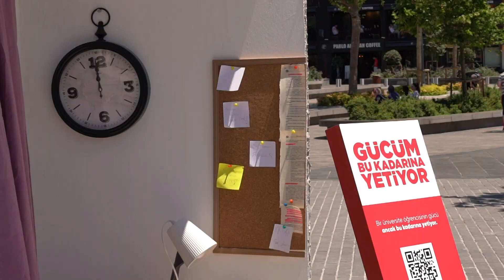Gücüm Bu Kadarına Yetiyor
Türk Eğitim Vakfı’nın, üniversite öğrencilerinin büyük kentlerdeki barınma maliyetlerine dikkat çekmek amacıyla hazırladığı enstalasyon çalışmaları, 8 Haziran Cumartesi günü İstanbul'un Beşiktaş, Kadıköy ve Üsküdar meydanlarında sergilendi.

Gençlere eğitimde fırsat eşitliği sağlamak için 57 yıldır aralıksız bir şekilde çalışmalarını sürdüren Türk Eğitim Vakfı (TEV), üniversite öğrencilerinin barınma ihtiyacına dikkat çekmek amacıyla "Gücüm Bu Kadarına Yetiyor" projesini hayata geçirdi. Proje, üniversite öğrencilerinin büyük kentlerde yaşadığı barınma sorunlarına vurgu yaparken toplumun bu konudaki duyarlılığını artırmayı ve burs fonları ile yurt projelerine destek toplamayı amaçlıyor.

“Gücüm Bu Kadarına Yetiyor” farkındalık projesi kapsamında, metropollerde üniversite öğrencilerinin bütçesinin, bir evin ancak birkaç metrekarelik kısmını karşılayabildiğini anlatan sembolik enstalasyonlar, 8 Haziran Cumartesi günü İstanbul’un en yoğun bölgelerinden Beşiktaş, Kadıköy ve Üsküdar'da vatandaşlarla buluştu. Sembolik ev kesitleri ile TEV, öğrencilerin barınma maliyetlerine dikkat çekerek kamuoyuna başarılı ve okumak isteyen öğrencilere destek verme çağrısı yapıyor. Küçük bir katkının bile, öğrencilerin barınma ihtiyacını karşılamak ve onlara daha aydınlık bir gelecek sunmak adına büyük bir adım olabileceğini vurgulayan Vakıf; destek olmak isteyen herkesi, tev.org.tr adresinden bağış yapmaya davet ediyor

“Dünyanın en güzel kentlerinde okumak, başarılı her öğrencinin hakkı”

TEV Genel Müdürü Banu Taşkın, proje ile ilgili olarak yaptığı açıklamalarda şunları söyledi: “Dünyanın her yerindeki metropoller, öğrencilerin barınması için zor kentler. İstanbul başta olmak üzere bizim ülkemizde de büyük şehirlerde öğrencilerimiz zorluklarla karşılaşıyor. Yeni yurt yapımlarına hız verilmesine rağmen mevcut yurt kapasiteleri artan talebi karşılamakta zorlanıyor. Üniversite öğrencilerinin barınma sorunu, eğitim hayatlarının önünde büyük bir engel teşkil ediyor. Hem akademik başarısı hem de psikolojisi olumsuz etkilenen pek çok üniversite öğrencisi, dünyanın en güzel kentlerinden olan büyükşehirlerimizde, ülkemizin en başarılı üniversitelerini kazanmış olsa bile söz konusu zorluklar nedeniyle okuluna devam edemiyor.”

“Gücüm Bu Kadarına Yetiyor” projesi ile bu soruna dikkat çekmek ve toplumun her kesimini bu konuda duyarlılığa davet etmek istediklerini belirten Taşkın, sözlerine şöyle devam etti: “Üniversite sınavı dönemindeyiz. Yüzbinlerce genç, hayallerine yürüyecek. O sırada akıllarında barınma sorunu olmasın, sadece eğitimlerine odaklanabilsinler istiyoruz. Vatandaşlarımızın destekleriyle sunduğumuz burs ve yurt imkânlarının gençlerimizin eğitim hayatlarına büyük ölçüde katkıda bulunacağına inanıyoruz. İzmir, Trabzon ve Ankara’da faaliyet gösteren kız öğrenci yurtlarımızın yanı sıra; Ankara Yenimahalle ve İzmir’de iki yeni kız öğrenci yurdumuzun inşaatı devam ediyor. Yakın zamanda temellerini atacağımız bir diğer yurdumuz da Bursa’da olacak. TEV girişimiyle faaliyet gösteren öğrenci yurtlarının sayısını daha da artırmayı hedefliyoruz. Öğrencilerin barınma sorununu çözmek için çok daha fazla desteğe ihtiyacımız var. Tüm eğitim dostlarının desteklerini bekliyoruz.”

TEV ile ilgili bağış kampanyalarına, projelerine ve detaylı bilgiye ulaşmak için tev.org.tr sitesi ziyaret edilebilir. Gücüm Bu Kadarına Yetiyor projesi kapsamında link üzerinden Türk Eğitim Vakfı’na destek olunabilir